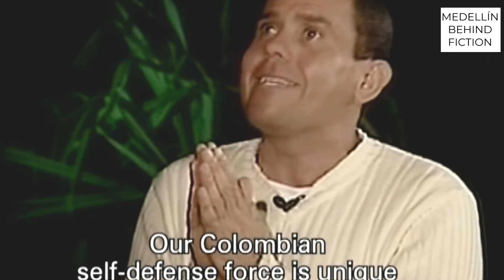Carlos Castaño Gil - The 'sequels' of the Medellín cartel (English subtitles)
Interview with Carlos Castaño Gil